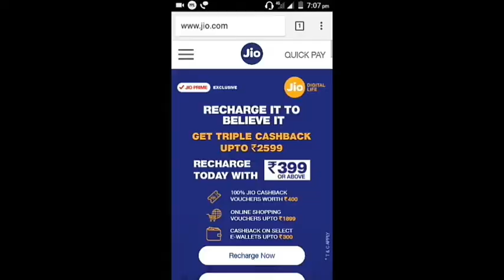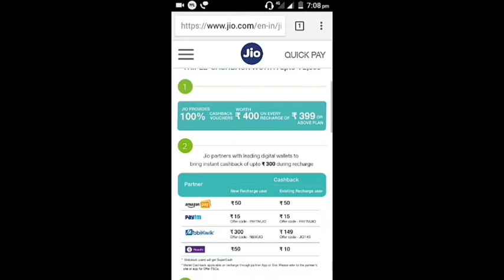[ODIA] New jio offer 2017|| Latest jio amazing offer!!Jio Cashback Offer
Hii Friends Wecome to my Channel !!  This video is based on New Jio Cashback Offer on 399 recharge !!